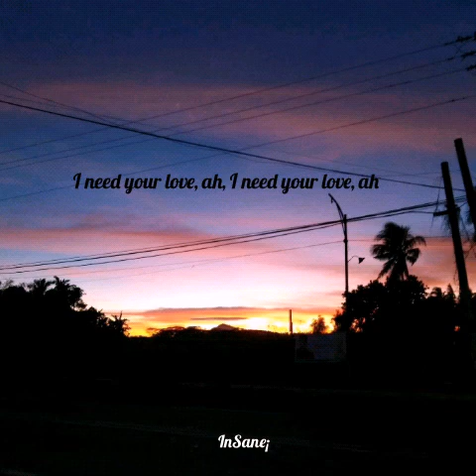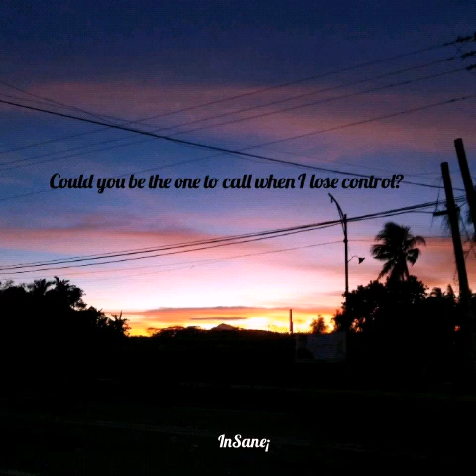Lose Control Song by:Becky Hill, Goodboys, and Meduza ( Short lyrics)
Short lyricss